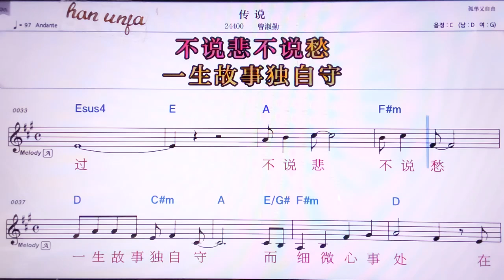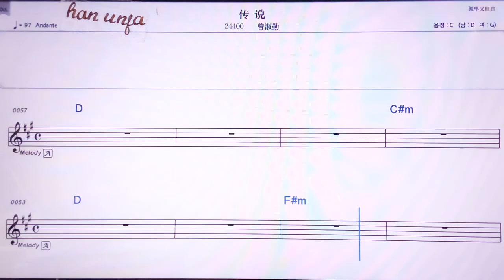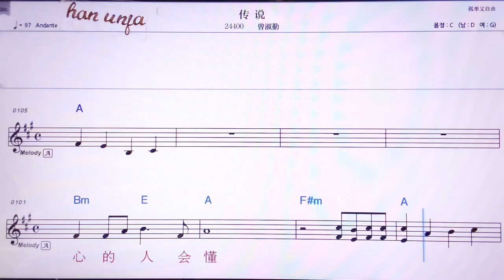💖추안숴/쩡쑤친 👍MR,노래방, 악보, 코드,Karaoke With Sheet Music